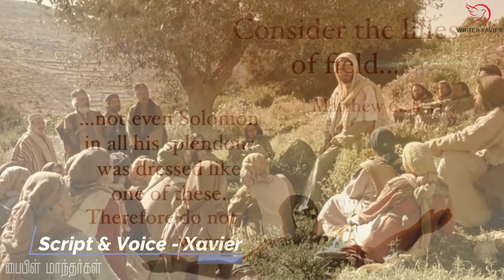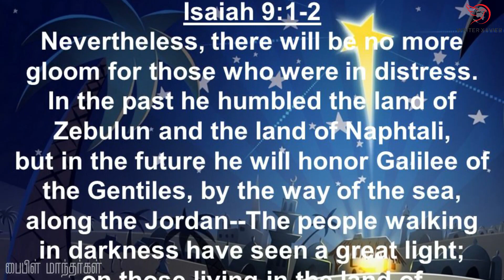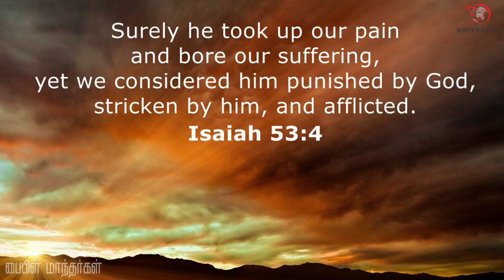இயேசுவின் போதனைகளும், பேதுருவின் மாமியாரும் | Miracles of Jesus | இயேசுவின் அற்புதங்கள் | BM 140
ஓய்வு நாளைக் குறித்து பரிசேயர்கள் எக்கச்சக்கமான சட்ட திட்டங்களை வைத்திருந்தார். இயேசுவோ அன்பைக் கொண்டு சட்டங்களை வலுவிழக்கச் செய்தார். எப்படி?